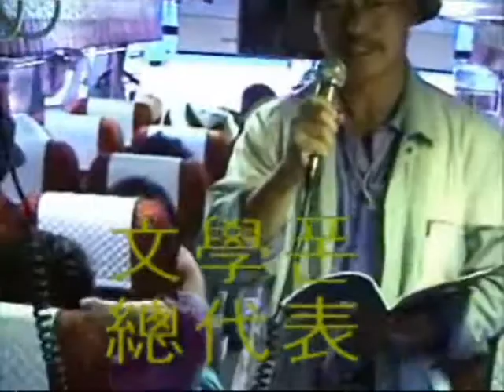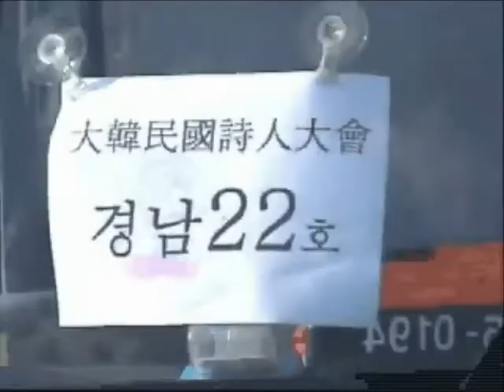THE SKY POET SONG SYN SUN POEM !.avi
A   HAPPY   NEW  SKY  YEAR   4344
THE  SKY  POET  SONG  SYN  SUN  POEM !.

THE SKY POET SONG SYN SUN POEM VIA ANNOUNCEMENTS
BROADCASTING OVER A TRIP WITH KOREA
KYUNGNAM LITERATURE ASSOCIATION
2007

O.K !